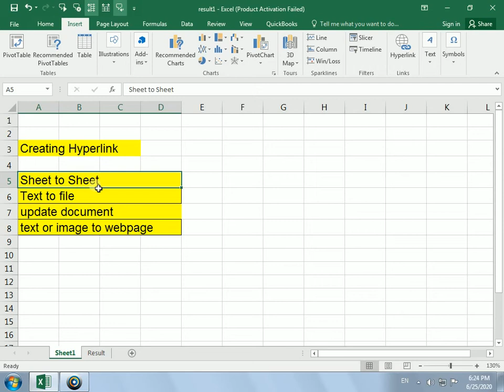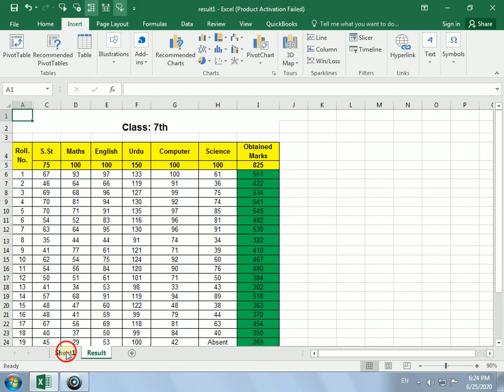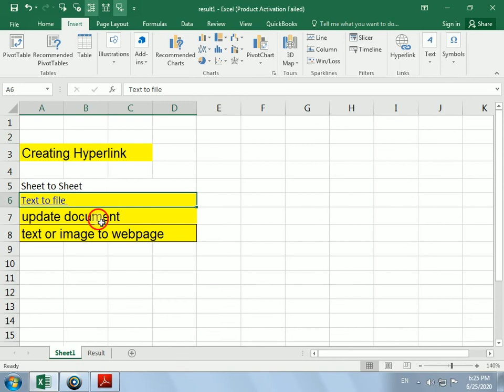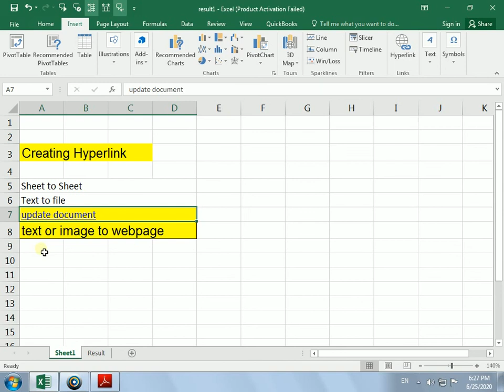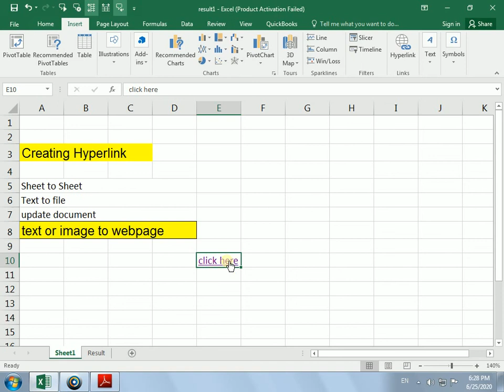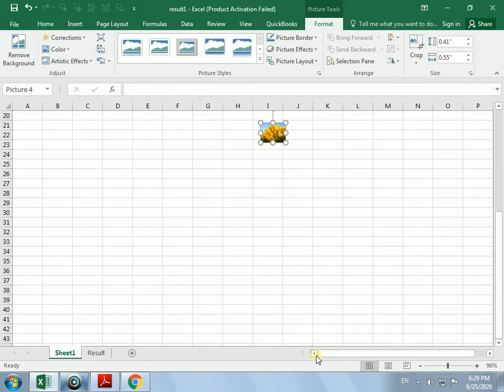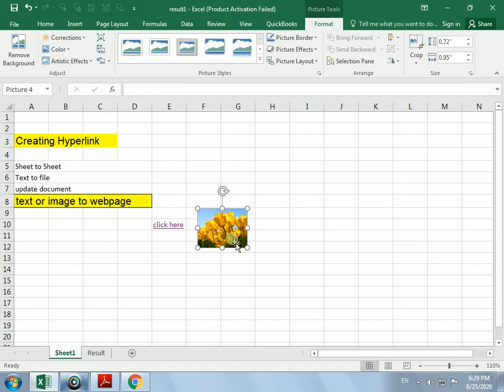Creating Hyperlinks in MS Excel | Use Hyperlink in Excel | Link to other Sheet/webpage, Video # 17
My name is Shakeel Gilani. In this video I will discuss the methods of creating hyperlinks in MS Excel.

1) This video has no negative impact on the original works (it would actually be positive for them)
2)This video is also for Teaching purposes.